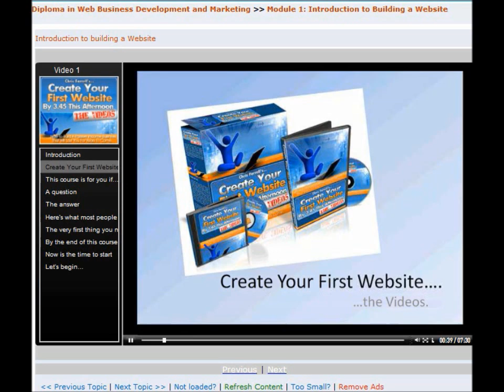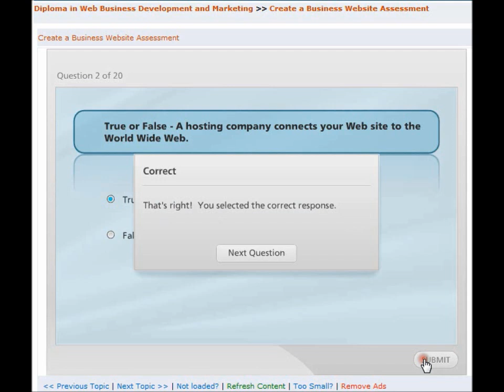Diploma in Web Business Development and Marketing- Alison Free Online Course Preview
In this video, you will learn about our Diploma in Web Business Development and Marketing course.

This course will guide learners through the initial steps of setting up an online business. It will demonstrate how to select a web hosting account for your site through registering your domain name